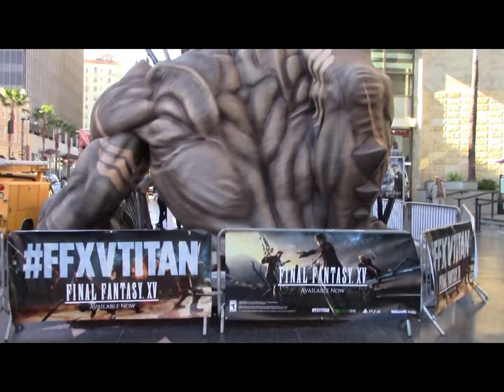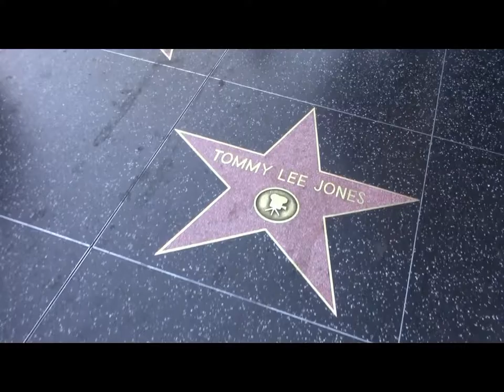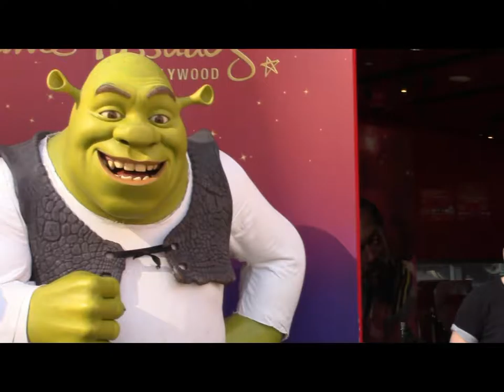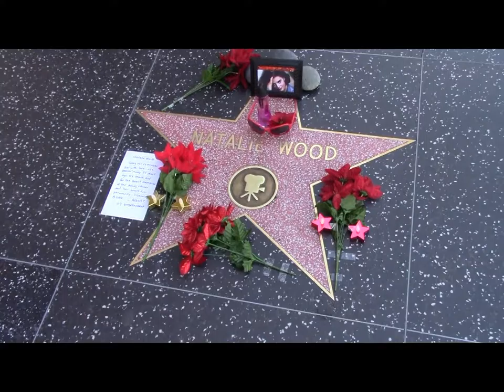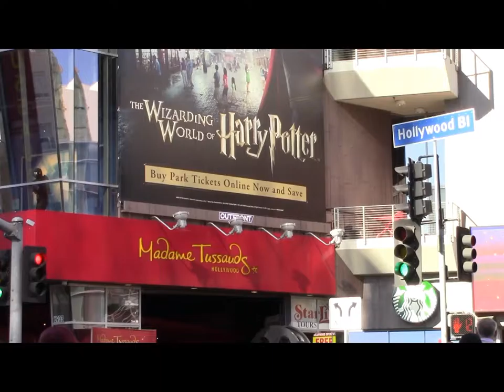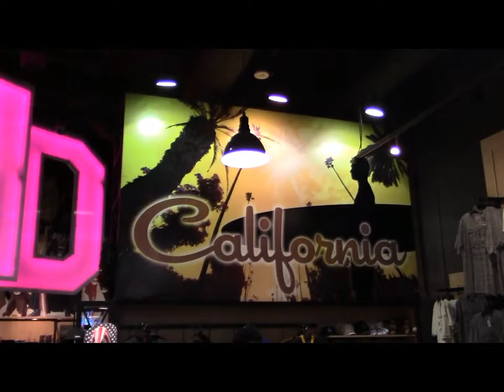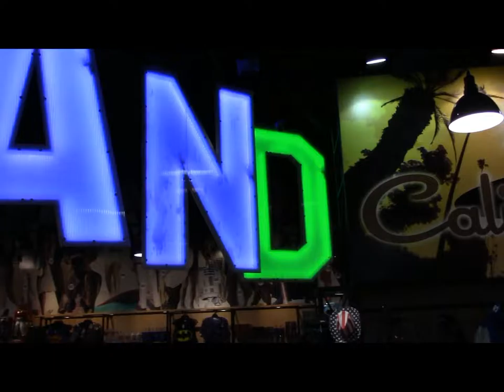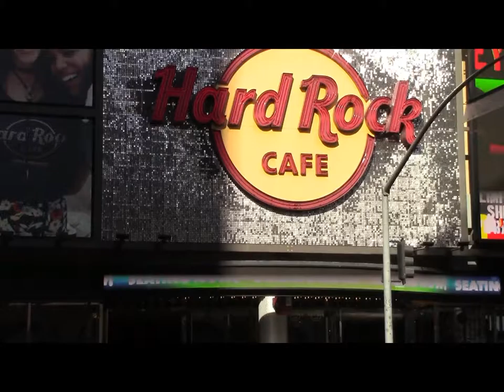Hollywood and Highland Center, Short Film By Atlas Global TV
Hollywood and Highland Center, November 2016 By Atlas Global TV